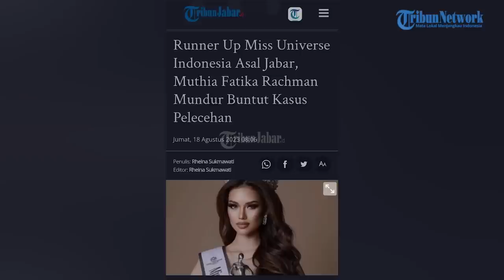EKSKLUSIF ! Muthia Runner Up Miss Universe Indonesia BLAK-BLAKAN Pengalaman Saat BODY CHECKING.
EKSKLUSIF ! Muthia Runner Up Miss Universe Indonesia BLAK-BLAKAN
💗like 💬comment 🔄share 👥tag
Kendali Siar: ARA, Didin W
Juru Kamera: Daniel AD, Imam T
Penyunting Gambar: Daniel